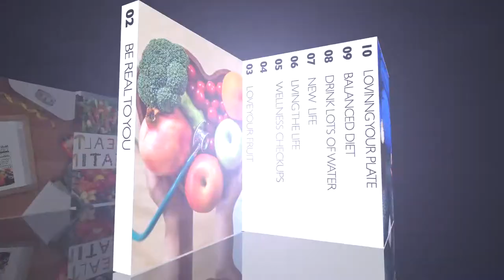Cervical Cancer Prevention Through Vaccination